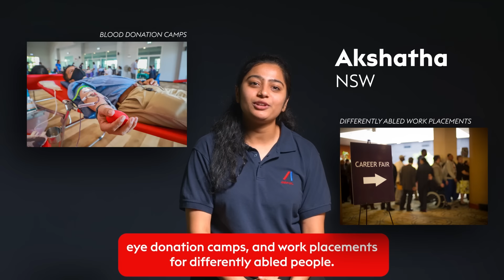Our people are our values | Ampol Foodary Powering Communities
Discover the heart behind Ampol Foodary as our dedicated team embodies our values, passionately contributing to their communities. Proud to share inspiring stories of our retail heroes making a positive impact in their community.